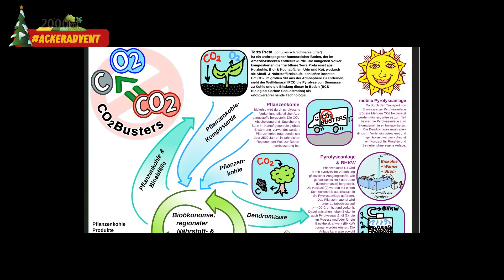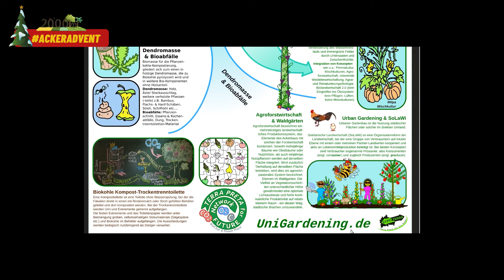AckerAdvent Tür 17: UniGardening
Heute stellen wir euch UniGardening 🍃 der Technischen Universität Berlins vor. Stattet ihnen doch einen Besuch ab, um mehr über das Projekt und kommende Events zu erfahren! 😊
Vielen Dank für den Videogruß! 💛

Das UniGardening NetzWerk hat unter anderem die Anlegung von grünen & essbaren Oasen auf dem Campus als Ziel. 🌱 In Schaugärten können so verschiedene Urban Gardening Konzepte und Methoden angewendet bzw. erprobt und weiterentwickelt werden, wie z.B.: Anlegung von Hochbeeten, Vertikal- & Dachbegrünung.🪴🌾👥

Speziell stellen wir euch das Projekt der technischen Universität zum UniGardening vor. 👀☝
Bei der Projektwerkstatt „CO2 Busters“ geht es um Klimaschutz, CO2-Rückholung & -Speicherung, Regenerative Landwirtschaft, Nachwachsende Rohstoffe und Erneuerbare Energien!🌳

Mitmachen können Studierende aller 🎉 Semester, Studiengänge & Hochschulen, Bachelor- & Masterarbeiten zum Themengebiet Urban Gardening und Alternative Agriculture auf Anfrage möglich.
Falls du Lust hast im nächsten Semester das Modul zu belegen, kannst du dich hier anmelden: 🤓

Mit dem AckerAdvent 🕯stellen wir vom Weltacker Berlin jeden Tag interessante Organisationen oder Projekte vor, die tatkräftig an einem Wandel des Ernährungssystems arbeiten.💪 Den ganzen Dezember könnt ihr euch von neuem inspirieren lassen. 💌
Frohen Dezember!☃❄

Kontoinhaberin: Zukunftsstiftung Landwirtschaft
IBAN: DE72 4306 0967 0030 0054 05
BIC: GENODEM1GLS
Bank: GLS Bank
Verwendungszweck: 2000m2 Spende